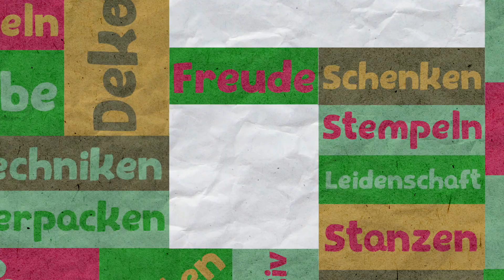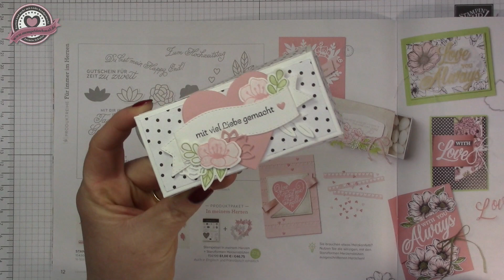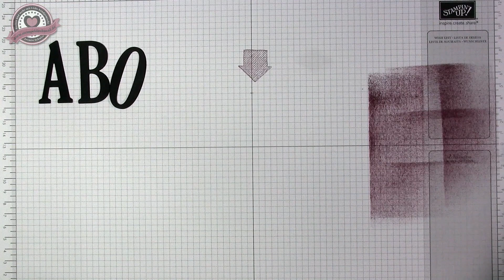Tutorial: Ritter Sport Verpackung "Herzensblüten" mit Stampin' Up! Produkten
156199 Produktpaket In meinem Herzen 61€
154281 Designerpapier Wahre Liebe 14€
154352 Stempelset Ganz viel Liebe 21€
159228 Farbkarton Grundweiß 11,75€
152392 Papierschneider 30€

Maße:
Grundmaß 29,5cm x 10cm
Kurze Seite falzen bei 2,5cm und 7,5cm
Lange Seite falzen bei 2,5cm/13,5cm/16cm/27cm

Designerpapier 1x 10,5cm x 4,5cm, 2x 4,5cm x 2cm, 2x 10,5cm x 2cm

Jasmin Schulze
Unabhängige Stampin' Up!-Demonstratorin